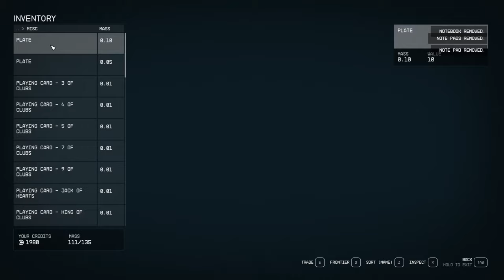Starfield - Taking on a Terramorph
Are these the strongest enemies in the game?

In this episode of Starfield, join me as I explore the mysterious planet Kreet and mine valuable resources.
Watch as I navigate through the Kreet Research Lab and uncover the truth about Protocol Indigo and the Crimson Fleet.
Get ready for intense combat with Kreet Stalkers and a terrifying Terramorph while making exciting discoveries as I gather iron, lead, and silver.
Follow along as I figure out the controls, manage my inventory, and strategize my way through this immersive sci-fi adventure.
Don't miss out on the excitement and join me in this Let's Play of Starfield!

Age Rating: PEGI 18